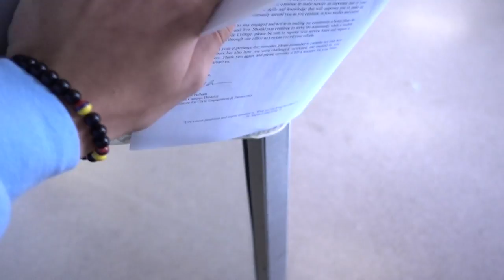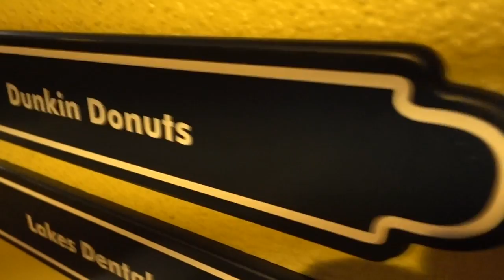DOOF DAYS! #1489 "the fourth nap"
Today, I napped between two days. It was Mr. Tapia's birthday, so the first thing I did was wish him a happy birthday. It was also his last class so we got a certificate for his participation. Then Gio and I of course had a flashback of all of our favorite Tapia moments. After a random encounter with Eddy, I went home and napped into another day. The other day was DOOF DAY #149 (whenever the screen turns upside down, that means it's cycling between the two days, so you know). So in DOOF DAY #149 I went to Gio's house and we made the first part of a beat. Then we got Drive-Thru Milk, and saw Noad as well. Back to DOOF DAY #148, I went to the movies with Noat at night, and saw his new car! The movie we watched was Office Bhristmas Party, and it was a major success. A seriously funny movie, I recommend it. After making the best handshake ever with him, DOOF DAY #149 came back and I spent my night with Marlene. Then DOOF DAY #148 came back and I spent my night with Jason... riding a longboard. Enjoy. Goodluck on your knee surgery Marcos.